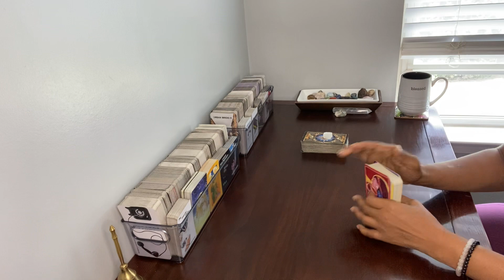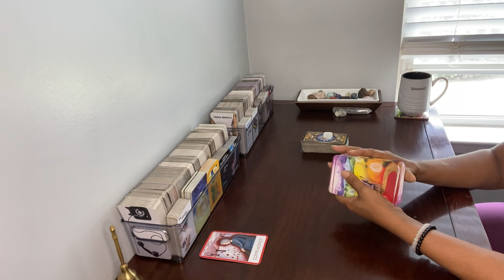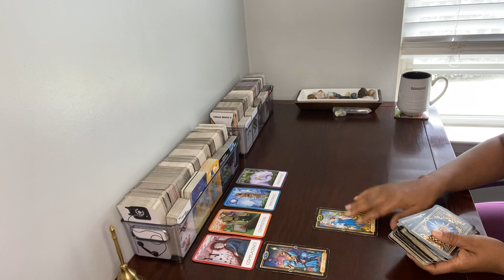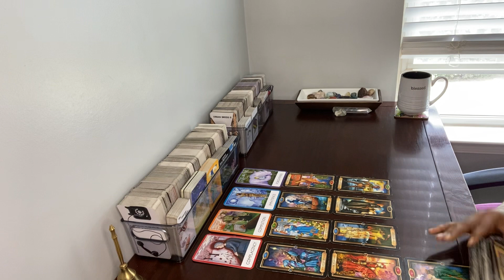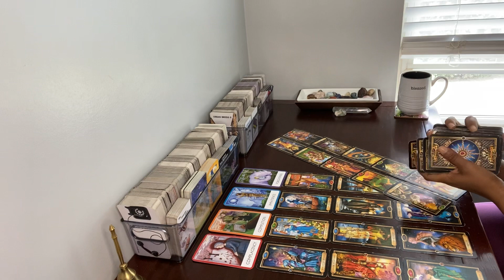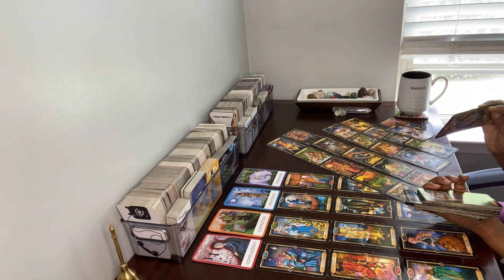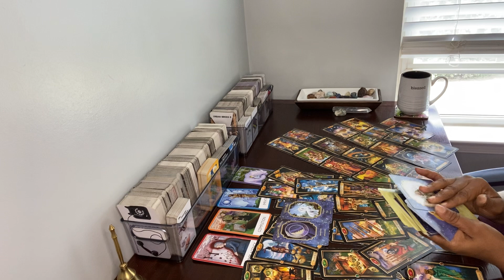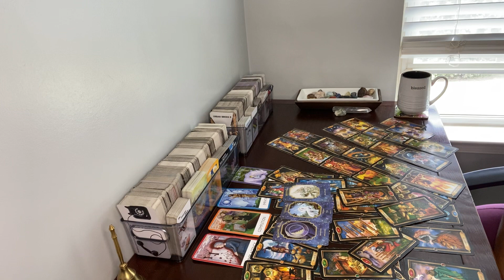PISCES ♓️ FEELING A LIL’ COMPLACENT ABOUT AN ENDING. YOUR BLESSINGS ARE WAITING ON THE OTHER SIDE!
Everyone is not allowed to receive your blessings or what the most high has in store for you!